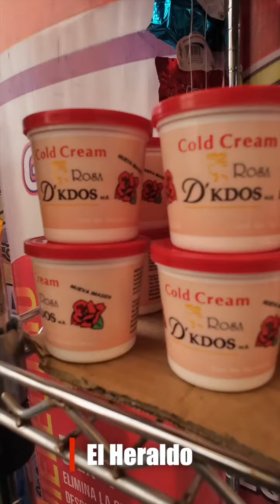Industria Local: Productos G2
La FNSM2024 es un gran escaparate para conocer a las mejores empresas locales. Visitamos a Productos G2, fabricantes de cremas, vaselinas, insecticidas y aromatizantes 👌